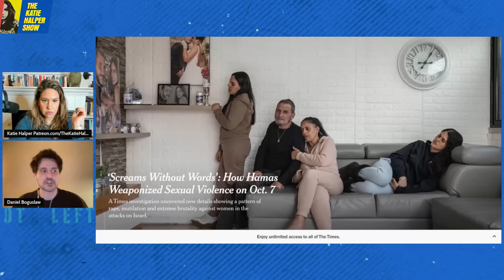NY Times October 7 Sexual Violence Report REFUTED By Victims’ Families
Intercept journalist Daniel Boguslaw talks about a story he co-wrote with Ryan Grim “NEW YORK TIMES PUTS ‘DAILY’ EPISODE ON ICE AMID INTERNAL FIRESTORM OVER HAMAS SEXUAL VIOLENCE ARTICLE:. As the Times faces scrutiny for its coverage of Israel’s war on Gaza, it has capitulated to the pro-Israel media watchdog CAMERA.” Daniel discusses the “holes and inconsistencies” in the article, the way it’s been refuted by victims’ relatives and The New York Times’ bias towards Israel.

Daniel Boguslaw is an investigative reporter based in Washington, D.C. His interests include corporate corruption, congressional and White House investigations, American influence overseas, and organized labor. Prior to joining The Intercept, Daniel worked at the New Republic, The American Prospect, and as a firefighter in the Pacific Northwest.